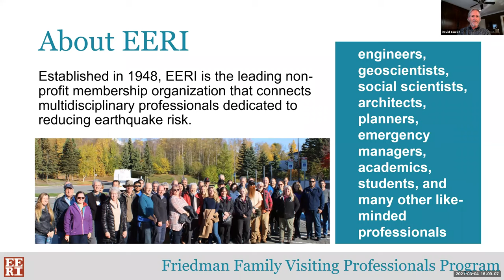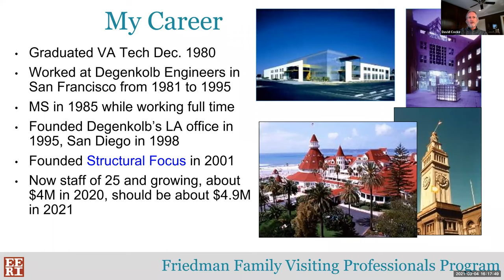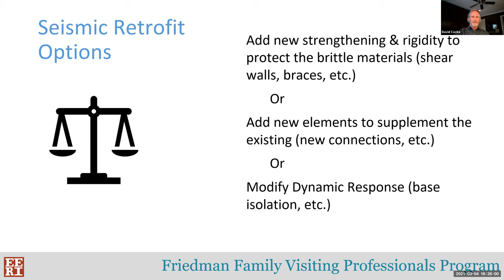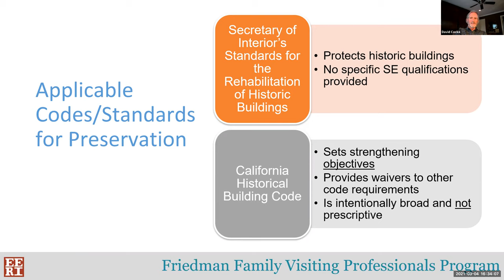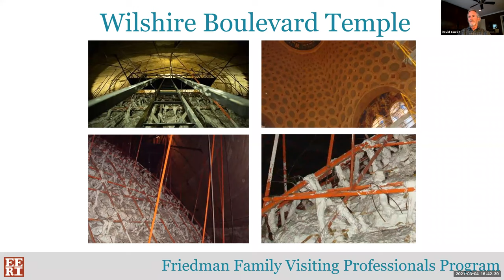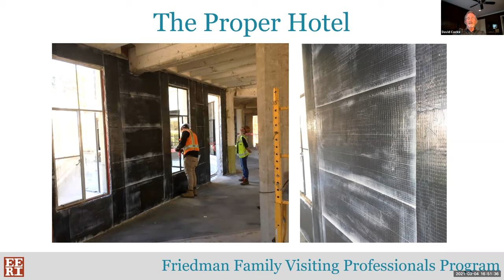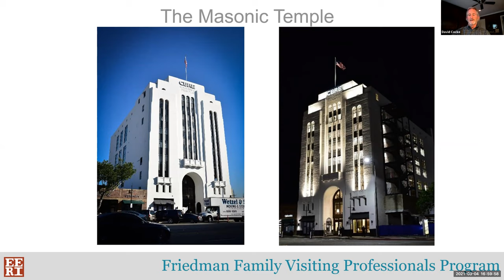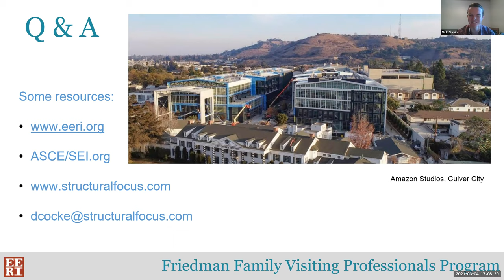2021 FFVP Program - David Cocke's lecture hosted by Stanford University